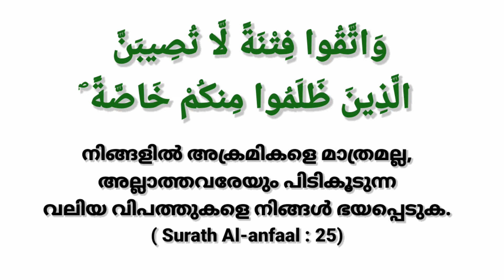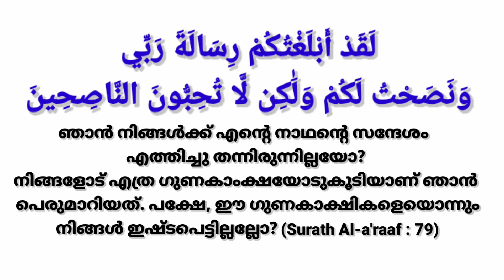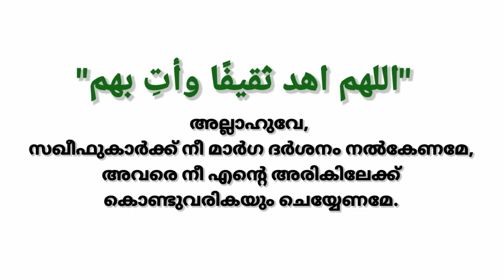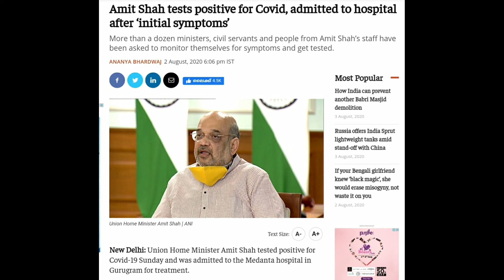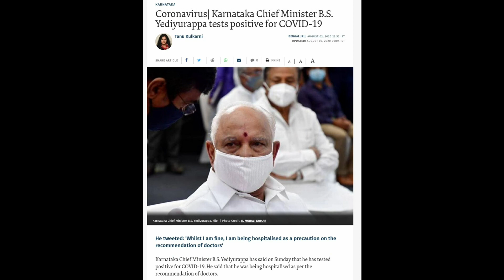അമിത്ഷാ കോവിഡ് പോസിറ്റീവ്, യു. പി മന്ത്രിക്ക് കോവിഡ് മരണം.വൈകാരികപ്രതികരണംആദർശസമൂഹത്തിന് യോജിച്ചതല്ല